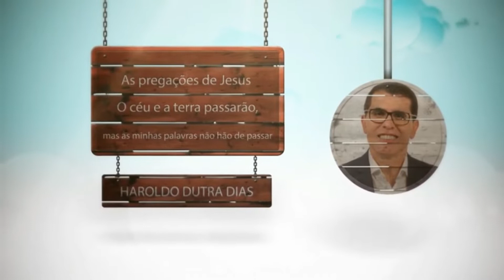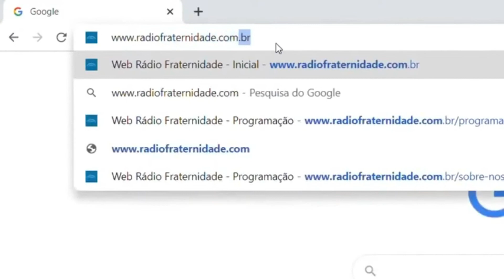Haroldo - As pregações de Jesus, o céu e a terra passarão, mas as minhas palavras não hão de passar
Expositor: Haroldo Dutra Dias
Tema da palestra: As pregações de Jesus, o céu e a terra passarão, mas as minhas palavras não hão de passar
Evento: 2º CEU(Congresso Espírita de Uberlândia) - VIRTUAL
Tema Central: "...VEM E SEGUE-ME." (JESUS - MATEUS 19:21)
Realização: WEB RÁDIO FRATERNIDADE
Retransmissão: Canal Alimento da Alma
Música neste vídeo
Saiba mais
Ouça músicas sem anúncios com o YouTube Premium
Música
Emotional Piano & Orchestra
Artista
MusicalSmile
Elite Alliance Music; Epic Elite (Music Publishing) e 2 associações de direitos musicais

Canal Alimento Da Alma: links das páginas abaixo:
Abraços😌Fraternos e até🤗 o próximo vídeo 😃✨🙏
(TV IDEAK E Rádio Espírita Esperança)